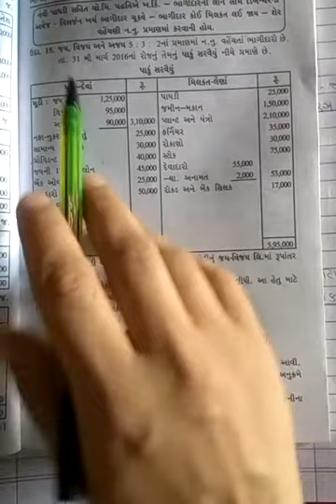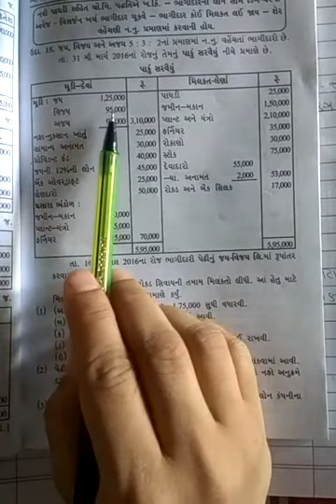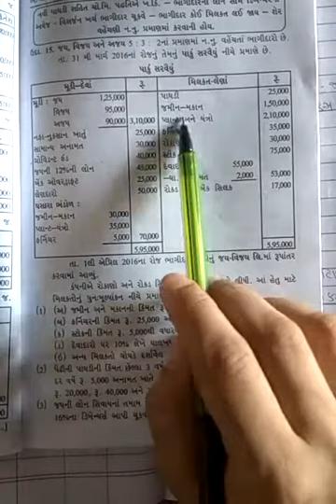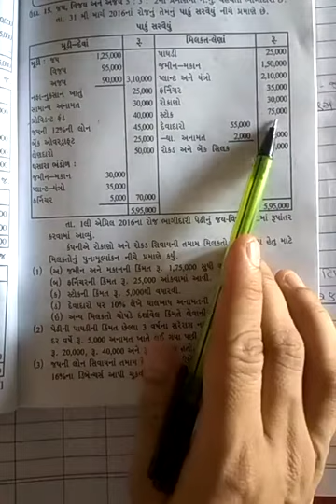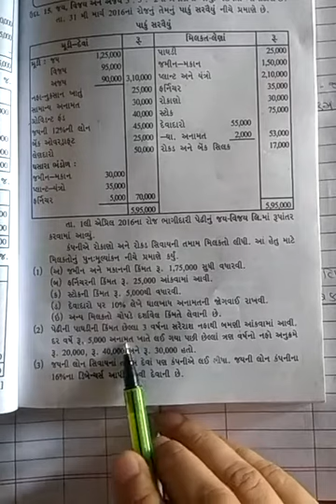FY BCOM SEM 2 FINANCIAL AC PART 10